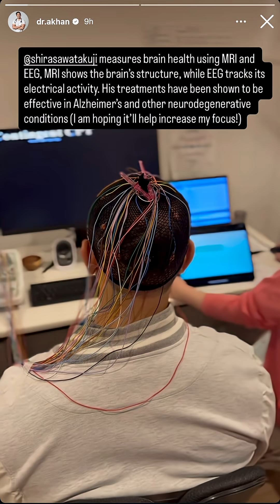Reprogramming Health: The Power of Microbiome and Regenerative Medicine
Exploring the Future of Regeneration in Japan 🇯🇵

I’ve been traveling across Asia — from Shenzhen to Japan — connecting with leading researchers and stem cell manufacturers to explore new frontiers in regenerative medicine.

One of the most promising innovations is FMT (Fecal Microbiota Transplant), which has shown incredible results for depression, autoimmune, and neurodegenerative conditions. Over 600 patients have already been treated, and the world’s largest clinical trial for FMT in depression is underway.

By restoring the gut microbiome — and combining it with cellular therapies, peptides, and exosomes — we’re moving toward a more complete form of healing. This isn’t just treatment; it’s systemic rejuvenation from the inside out.

Excited to be speaking about these breakthroughs at the Anti-Aging Conference in Japan and to soon make these innovations available through Eterna Health.